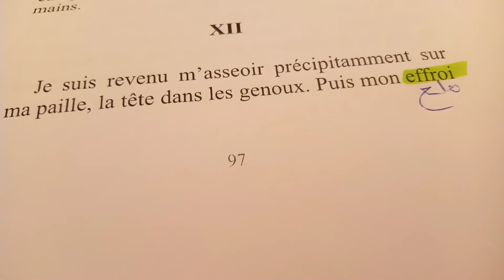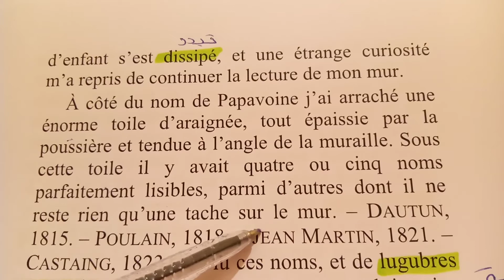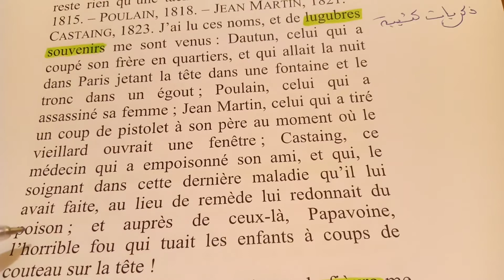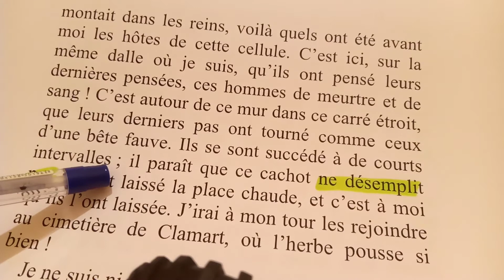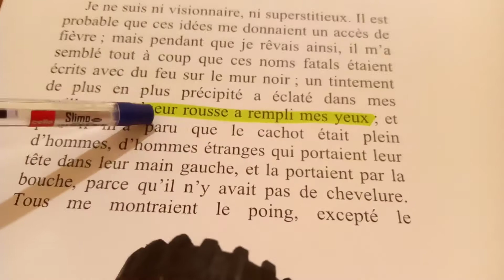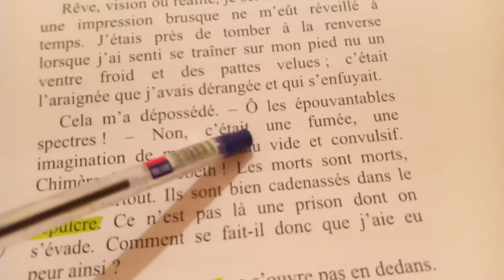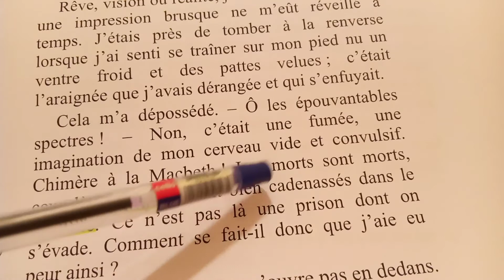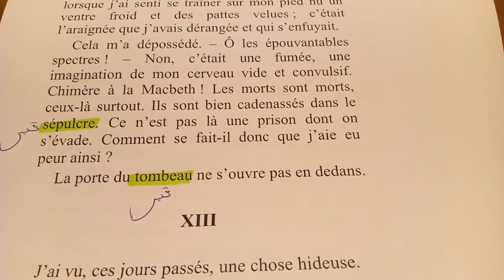Le dernier jour d'un condamné chapitre 12 استعدادا الامتحان الجهوي فرنسية 2020 مترجم بالعربية